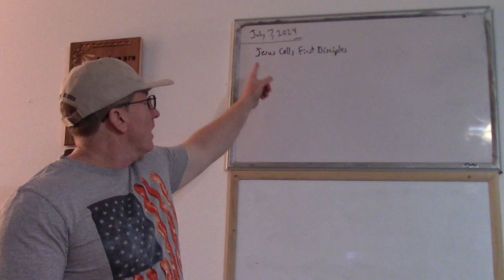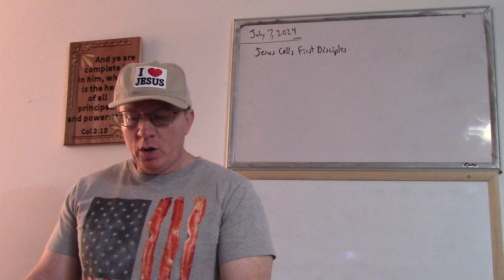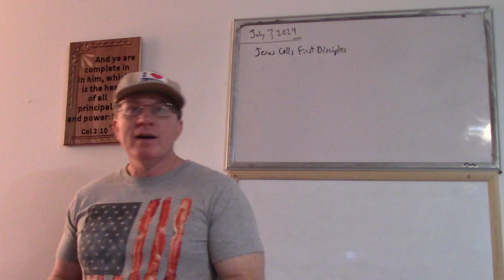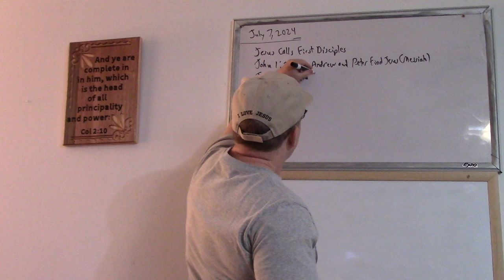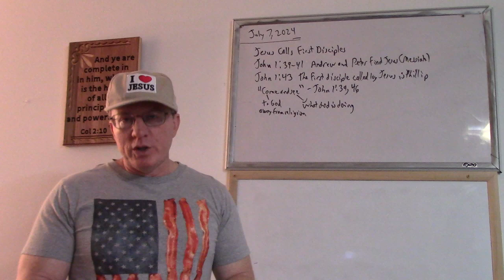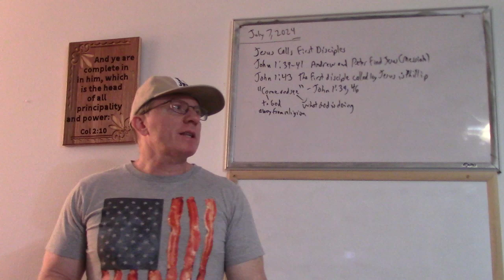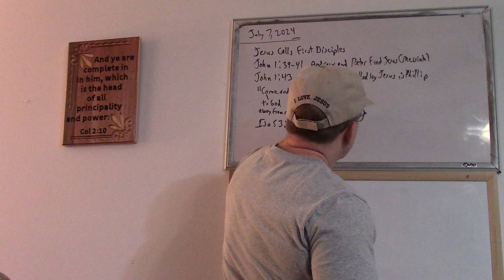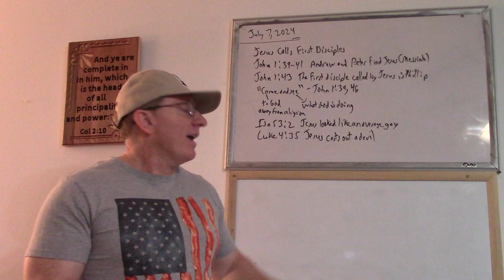Kids' Bible Study #173 - Jesus Calls First Disciples